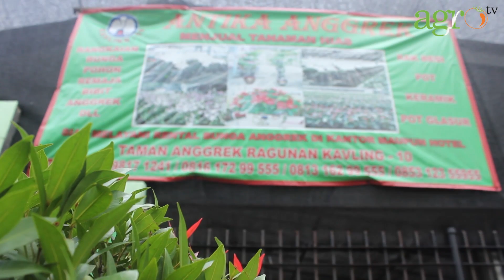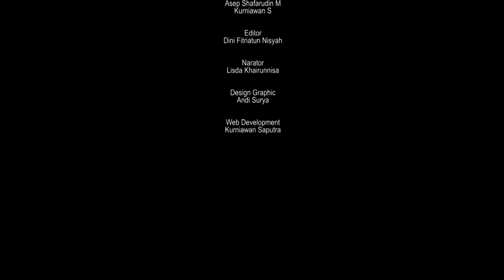Agro TV - Rental Anggrek, Pilihan Bagi Yang Sibuk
Dengan semakin perkembangan perumahan dan perkantoran serta semakin sempitnya lahan, semakin sedikit pemandangan hijau yang dijumpai. Perumahan dan perkantoran tampak tidak menarik karena tidak adanya taman dan tanaman yang menghiasinya. Anda tidak perlu khawatir, seiring perkembangan zaman rental anggrek sudah bukan lagi hal yang aneh untuk mengatasi hal tersebut. Ya, rental anggrek menjadi pilihan bagi anda yang ingun memiliki ruangan menarik namun terkendala oleh waktu. Selain tidak repot merawatnya, anda juga dapat memilih anggrek sesuai selera.

Serta Kunjungi Website Kami Agrotv,Farm

Tim Agro Tv Indonesia.